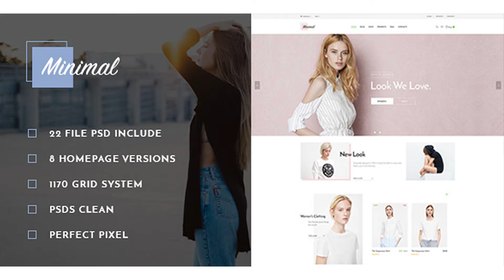St Minimal Fashion PSD Template | Themeforest Website Templates and Themes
DETAIL St Minimal PSD Template can be used for any type of websites. The design is very elegant and modern and also very easy to customize and change . 22 PSD files included. We hope you will like our hard work. The PSD include Documentation 22 PSD files Google font Used Icons File included in PSD 01_homepage.psd 02_homepage.psd 03_homepage.psd 05_homepage.psd 06_homepage.psd 07_homepage_blog.psd 08_homepage.psd 09_detail_product.psd 10_collection_left_sidebar 11_collection_right_sidebar.psd 12_collection_full_width.psd 13_collection_active_full_width.psd 14_blog_left_sidebar.psd 15_blog_full_width.psd 16_blog_right_sidebar.psd 17_blog_detail.psd 18_page_aboutus.psd 19_page_contacts.psd 20_page_faq.psd 21_page_404.psd 22_pop_up.psd Note The images you see in the screenshots are used for demo purposes only, they are not included in the download package. Thank you!
 Last Update 10 August 16 Created 10 August 16 High Resolution No Layered No Graphics Files Included Photoshop PSD Minimum Adobe CS Version CC 2015 Tags design, fashion, modern, psd, responsive, template, theme, unique

download St Minimal Fashion PSD Template | Themeforest Website Templates and Themes